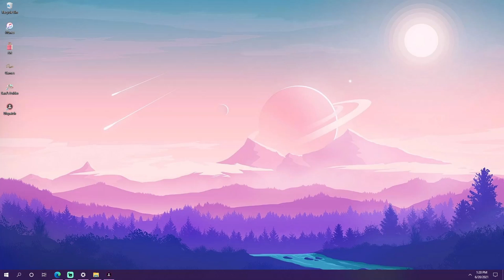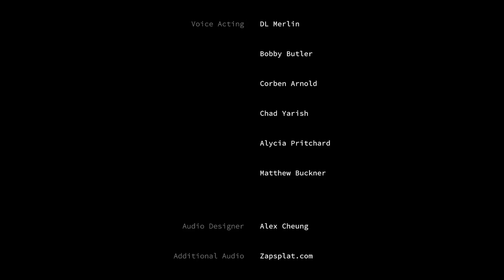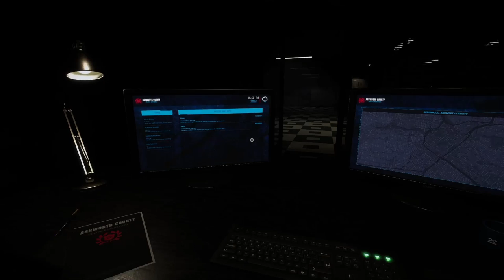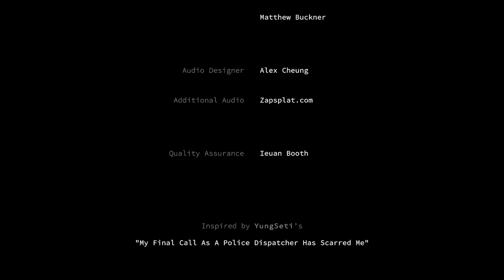Dispatch: A Short, Story-Driven Horror Game (BOTH ENDINGS)